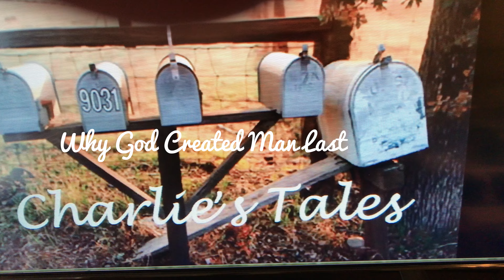Why God Created Man Last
Did you ever wonder why God would wait until last to create man?  I did and my imagination began to picture what would happen with man having even a small part of the creation process.  Unfortunately, Jimmy Lee Jeter came into the picture and things really got complicated - and funny!